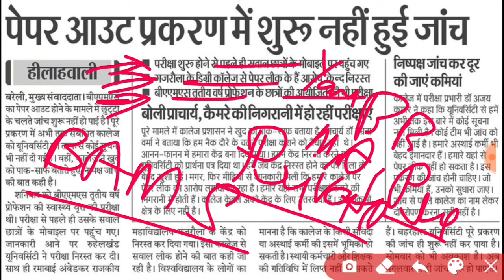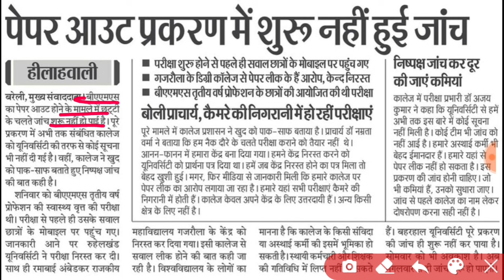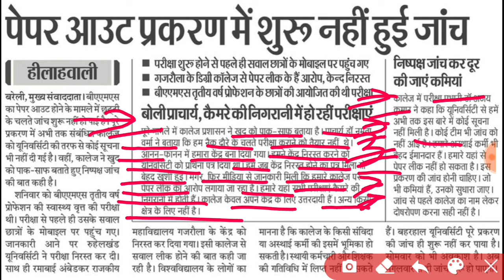Mjpru exam news today | Pg odd semester exam 2024 | mjpru exam update today | Private exam form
THANKS

IS ANSARI